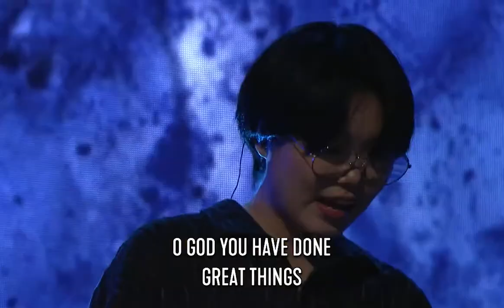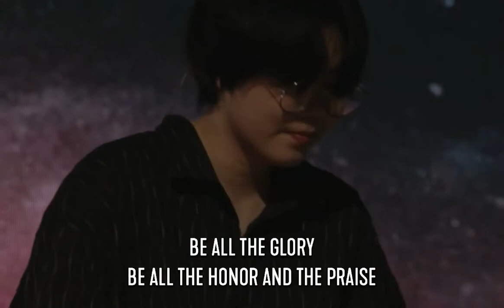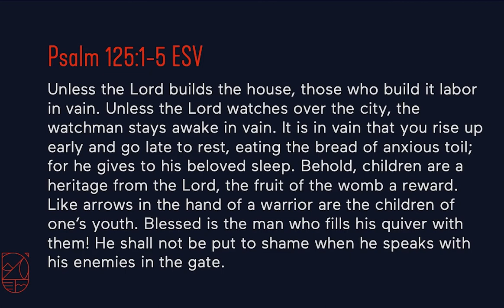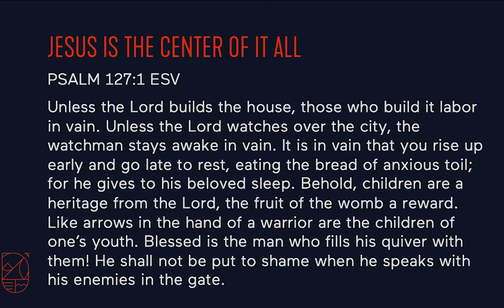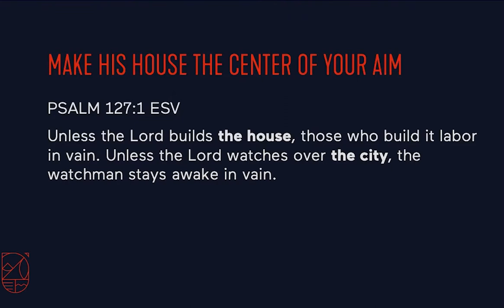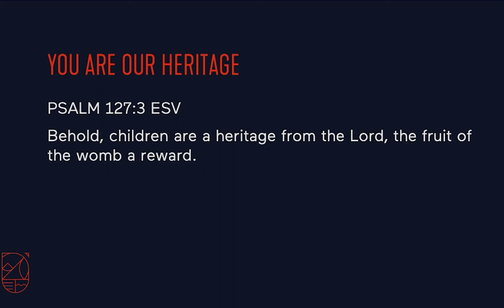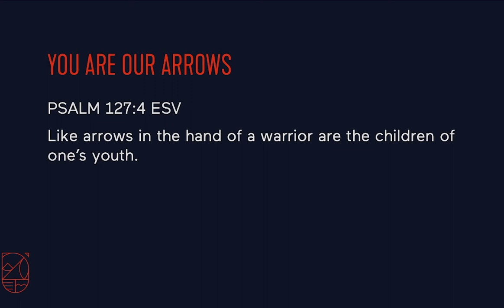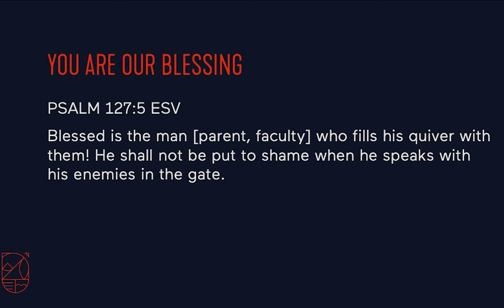Graduation Ceremony 2022